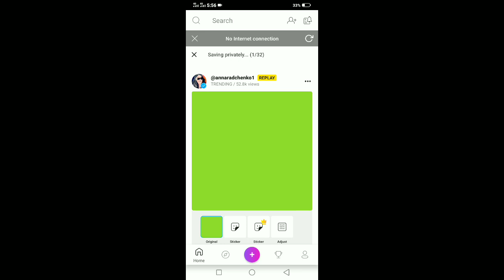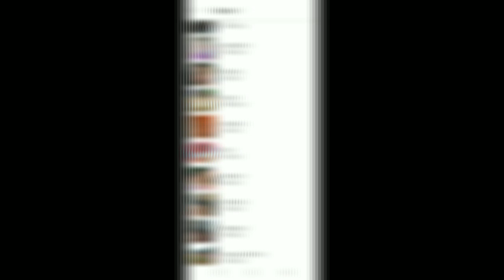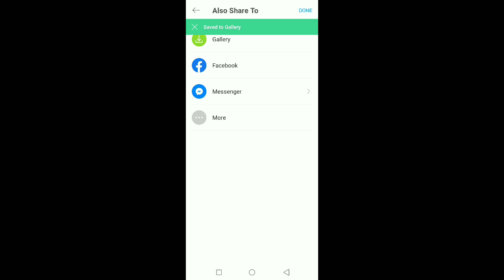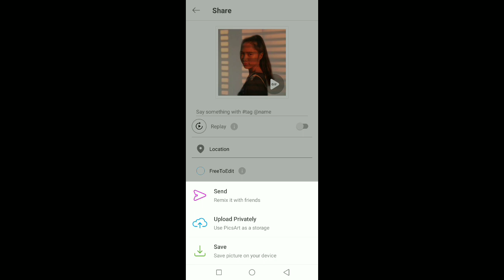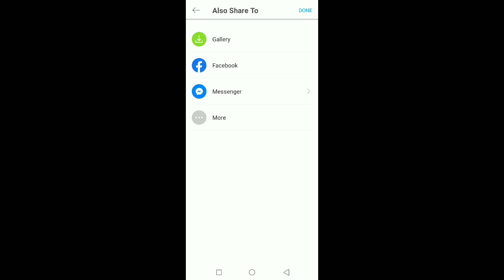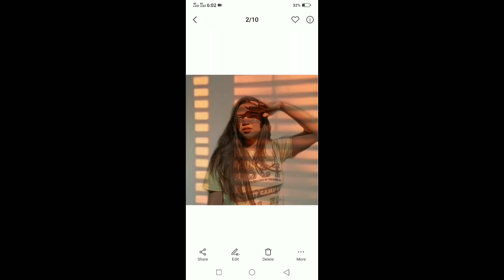SUNBLIND EFFECT EDITING TUTORIAL | PICSART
FOR BETTER QUALITY WATCH IN 720p